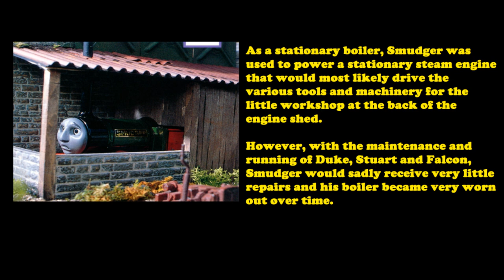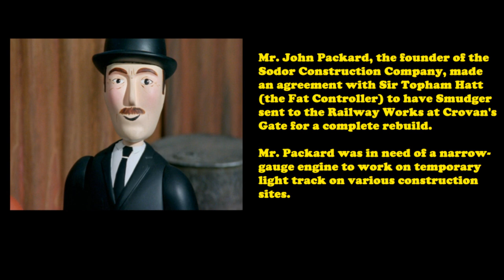Thomas & Friends Fan-Theory ~ "What Became Of Smudger?"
Inspired by the Talyllyn Railway's Awdry Extravaganza, I've created my own theory of what became of Mid-Sodor Railway's No. 2 "Smudger", as featured in Thomas & Friends Series 4 Episode 1 "Granpuff".

NOTE:
* Smudger's rebuilt form as a Dinorwic Alice Class 0-4-0 saddle-tank engine built by Hunslet of Leeds is specifically based on 1891-built Dinorwic Alice Class 0-4-0ST No. 542 "Cloister", formerly owned by the Hampshire Narrow Gauge Railway Trust, now based at the Statfold Barn Railway.